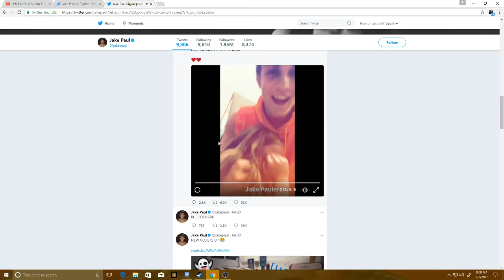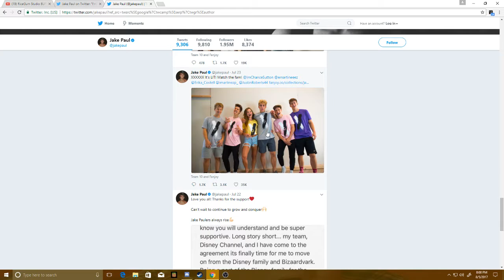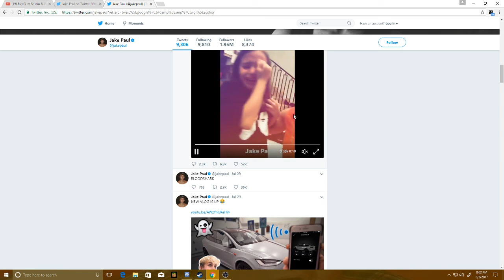JAKE PAUL DIED!!! Fazeunturned nation HE REALLY DIED AND HE MADE A GIRL CRY!!!!!!!!!!!!!!!!!!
Hi, i need money for skateboard parts plz give ad money. I know the girl is from Make A Wish but still stop monetizing all your good moments and start doing things without a profit involved